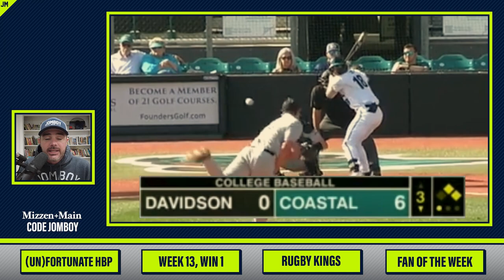Unfortunate hit by pitch and whacking a hidden golf ball | Things you missed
0:00 Hits two golf balls at once
0:58 Intro
1:18 Hit by pitch negates two runs
2:55 Georgia Swarm finally winning
3:48 Rugby 7s
5:55 Fan of the Week

Jomboy Media
Midtown Station